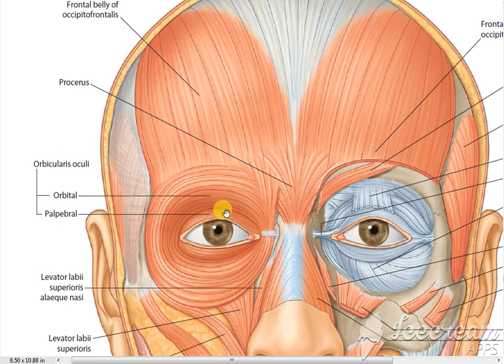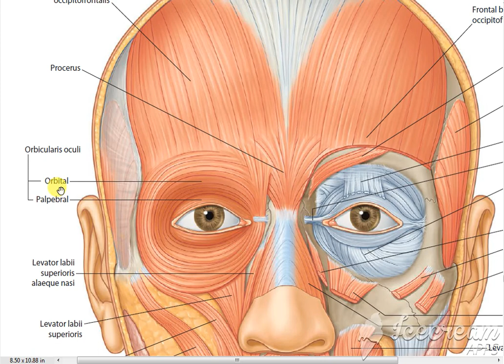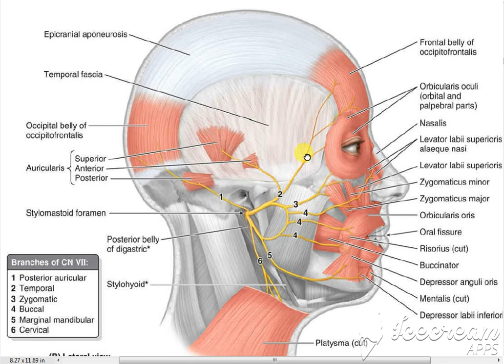Orbicularis oculi 7